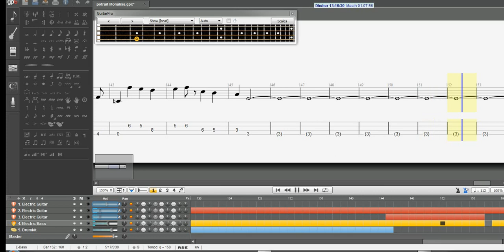Portrait Monalisa(Bass) - Wings(Guitar Pro)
Tabs By Eddy Zulkifli (2016)